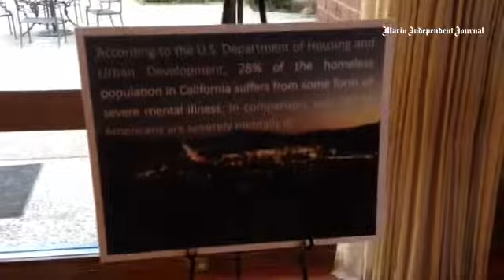San Rafael holds public meeting to discuss city's efforts to address homelessness .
By: Richard Halstead - Marin Independent Journal reporter
Published on: June 9, 2015